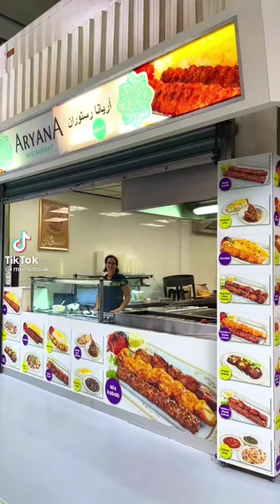Afghan Ariana Restaurant.